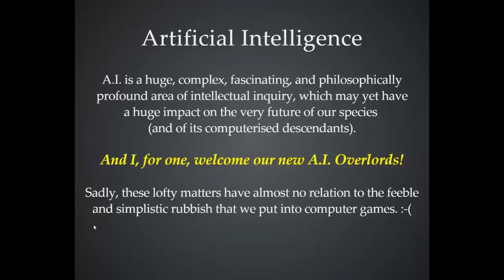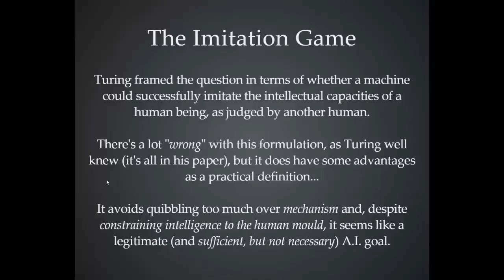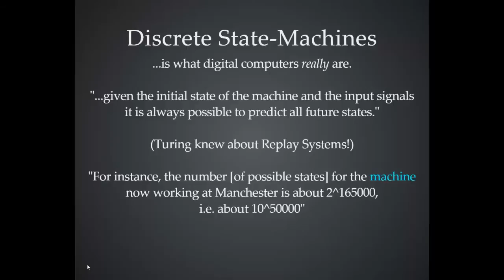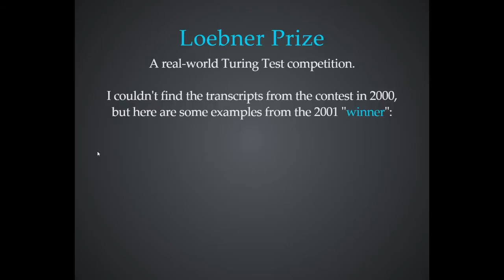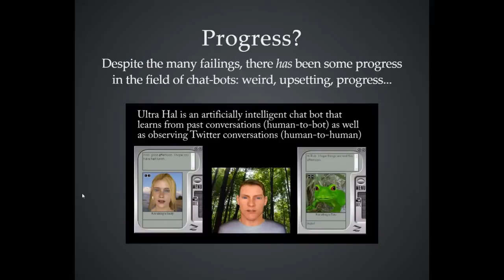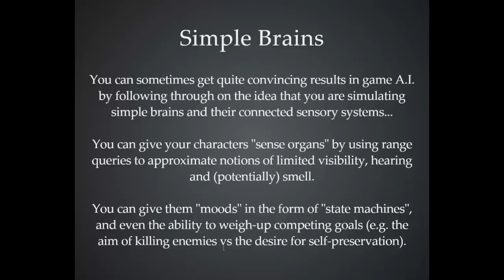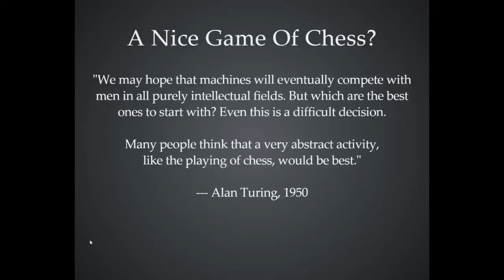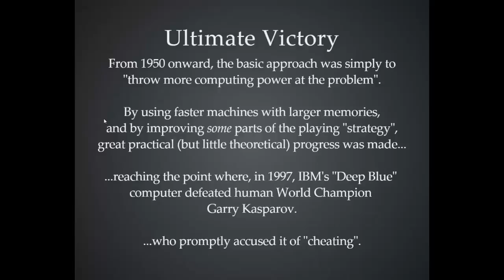Artificial Intelligence Pt.1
A lecture from my Computer Game Programming course.